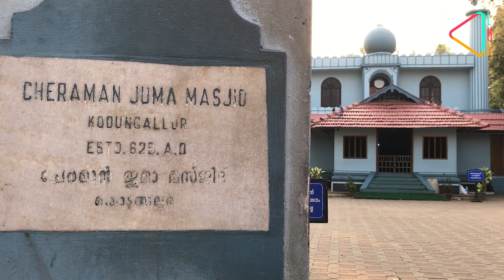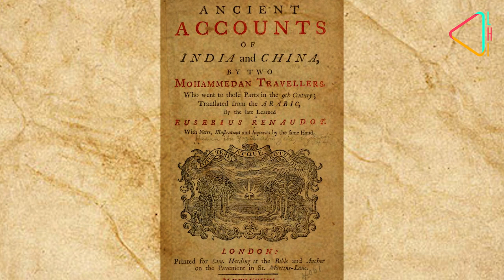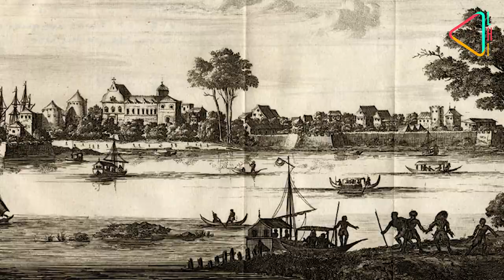चेरामन जुमा मस्जिद: भारत की सबसे पहली मस्जिद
उत्तरी कोच्चि के छोटे-से शहर मेथाला के एक कोने में सिमटी-सी दो मंज़िला मस्जिद है - चेरामन जुमा मस्जिद। इस मस्जिद की खासियत यह है की इसे भारत का सबसे पहला मस्जिद माना जाता है। इस एपिसोड में जानिये इस मस्जिद की कहानी।

केरल, Keral, Cheraman Jumah Masjid, Methala, oldest mosque in the Indian subcontinent,  history vlog